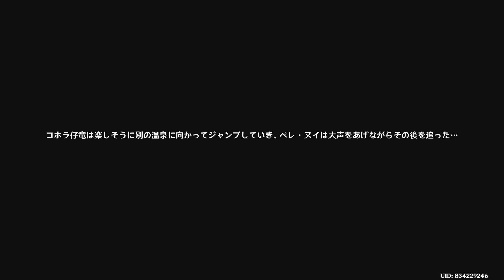原神実況！ナタの依頼任務（デイリー）「ポカポカのコホラ竜」「飛泉のスピリット」「高いところ危険」Genshin ver.5.0(PS5)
2024年9月3日の生放送の切り抜きです。

‹ゲーム›

‹ローカル›

‹仕事›

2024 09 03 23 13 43